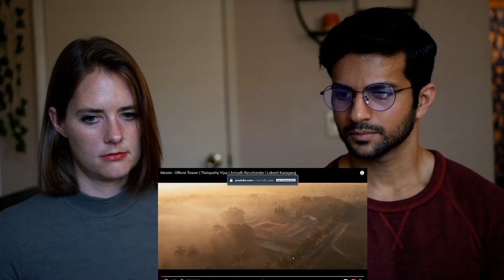Master - Official Teaser Reaction | Thalapathy Vijay | Anirudh Ravichander | Lokesh Kanagaraj